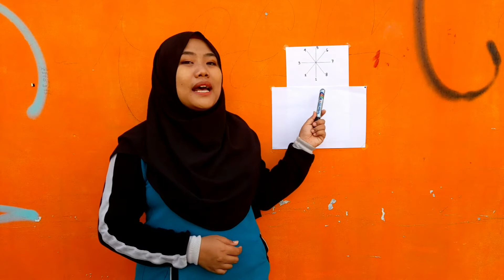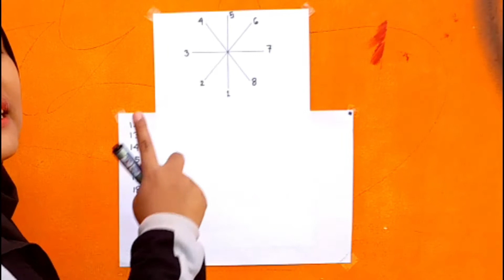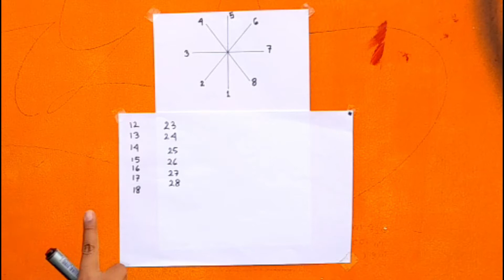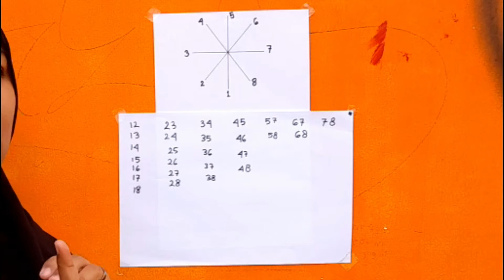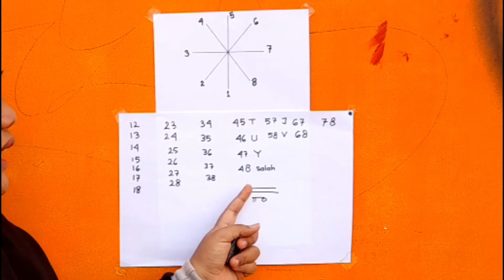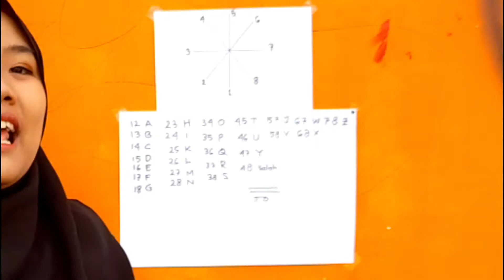CARA MUDAH BELAJAR SANDI SEMAPHORE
Video ini merupakan video penjelasan lebih lanjut mengenai Semaphore dan juga praktiknya.